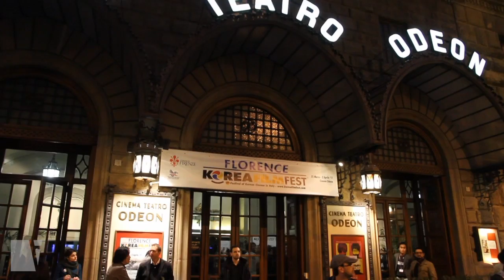Florence Korea Film Festival 2011 - Altera Magazine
Altera Magazine al 9° Florence Korea Film Festival

Altera Magazine | Eventi

Camera Andrea Sorini
Editing Virginia Quaranta